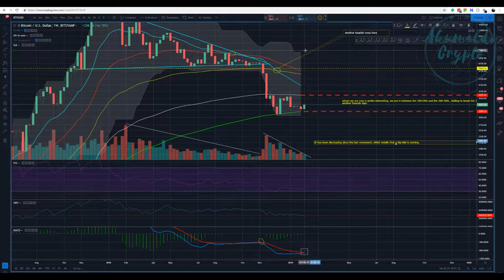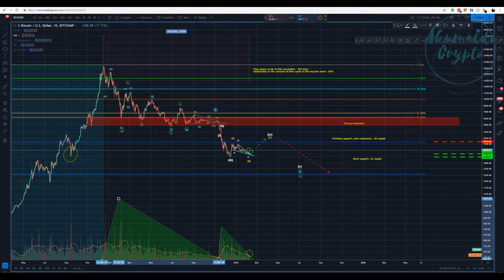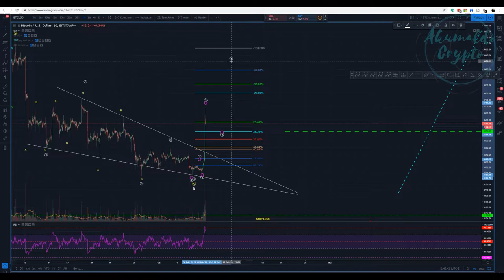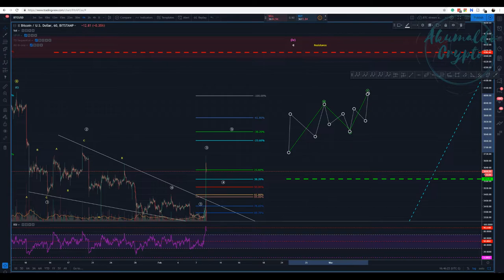Bitcoin technical analysis - and there we have it, a breakout!!! [February 8, 2019]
I have been calling your guys attention to this breakout to the upside, which happened. We are never so sure that a pattern is gonna give us behavior that is easily predictable, as such, we work with probabilities. It was likely that it would break out and we would get higher prices. if you have watched my previous videos I have called your guys attention to this. However, it might have taken more time to do so, or whatever, it always a matter of patience.
and as always, enjoy your trades!! Cheers
What is Seedit?
How to use Seedit on Twitter.
👉My story with CRYPTO, a bit about me:
twitch tv:
My referrals to the following exchanges:
Binance: